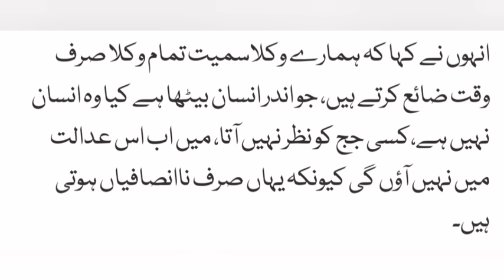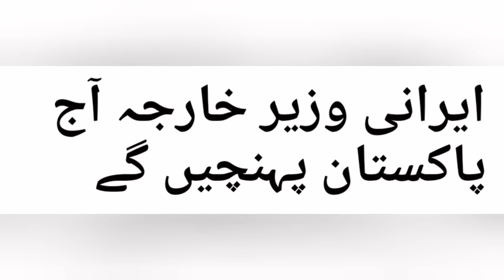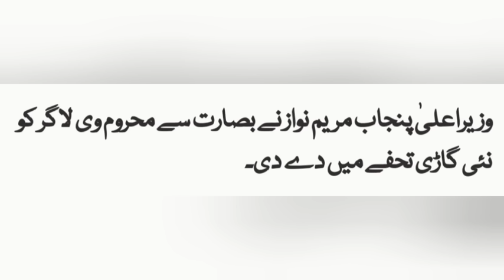Monday, 4 Breaking News